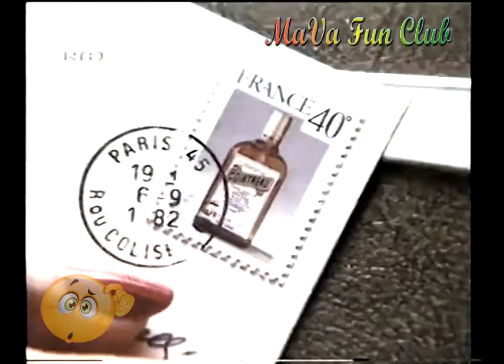Cointreau 1983 Forte con sapore